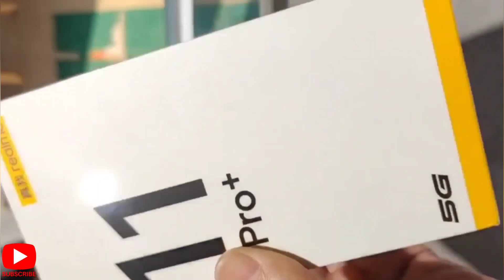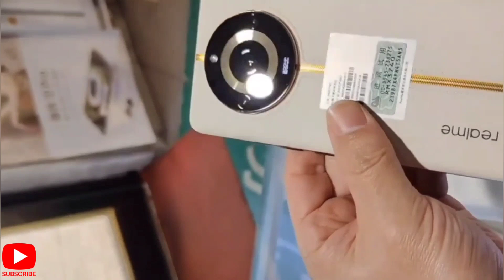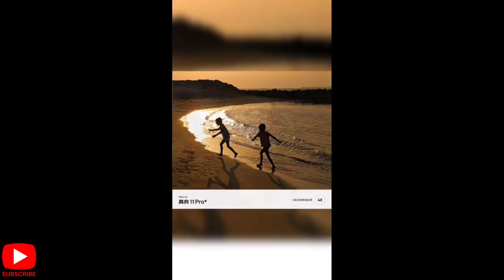Realme 11 Pro+ Unboxing & Hands-On 🔥🔥🔥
unboxing realme 11 pro+
unboxing realme 11 pro plus
realme 11 pro plus hands on